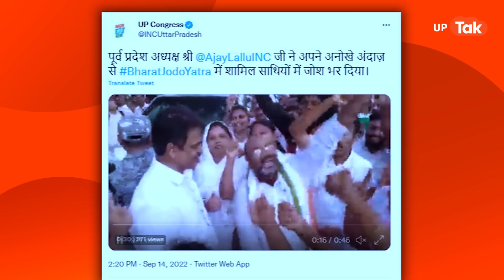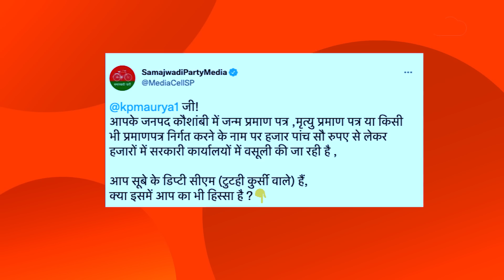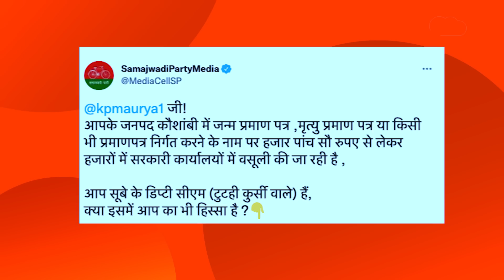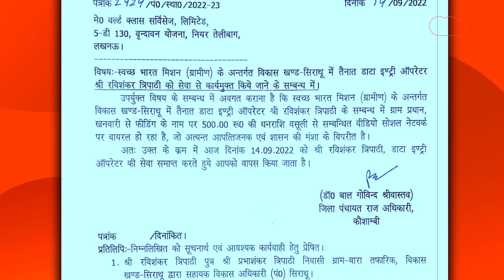Aaj Kya Hai Viral: राहुल गाँधी की भारत जोड़ो यात्रा के दौरान ये क्या करने लगे अजय लल्लू?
Aaj Kya Hai Viral: आज क्या है वायरल में बम बात करेंगे कांग्रेस के प्रदेश अध्यक्ष अजय लल्लू की जो राहुल गांधी की भारत जोड़ो यात्रा के दौरान हो रही रैली में पहुंचे थे.रैली में उन्होंने ऐसा काम किया जिसे देखकर हर कोई दंग रह गया.